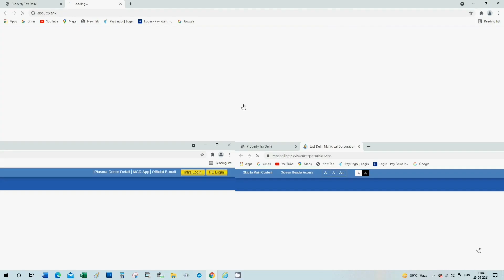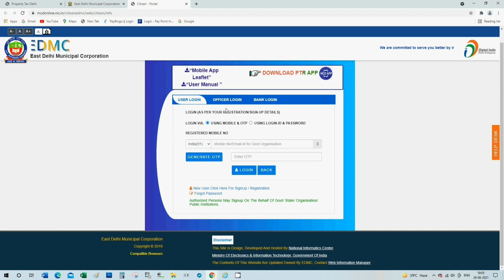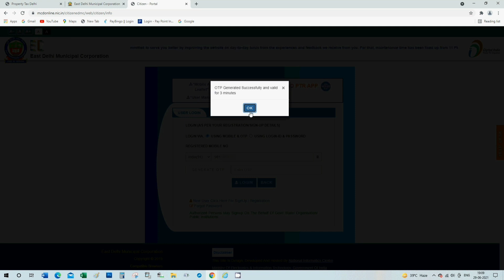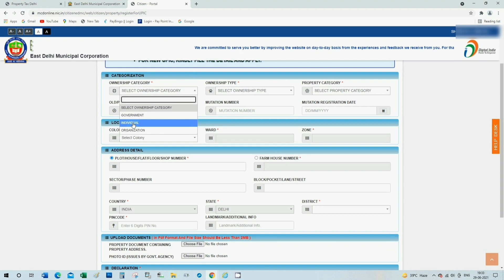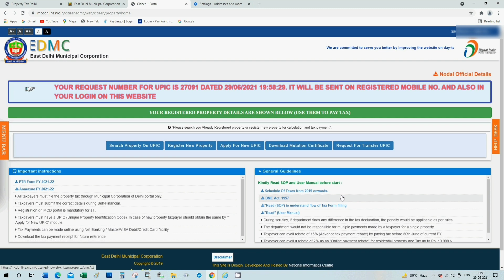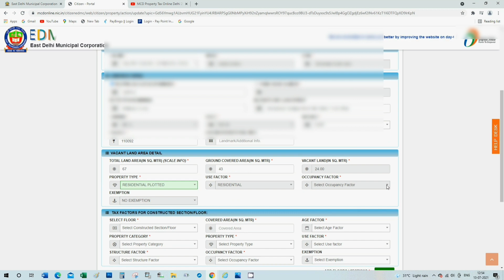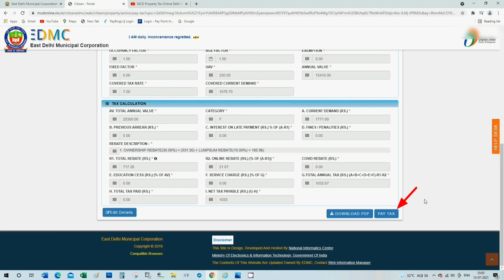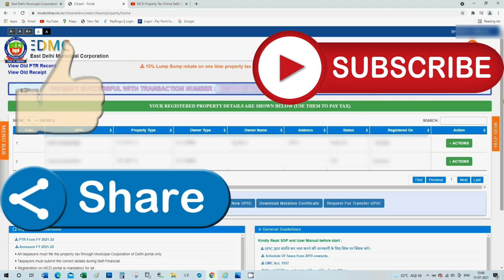MCD Property Tax Online 2021 | EDMC Property Tax | Create UPIC ID | How to Pay MCD Property Tax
Aaj ki is video mein humne bataya hai ki kaise hum apne Property/House tax ko Online Apply kar sakte hain.

Create MCD Property Tax Login ID
Property ID
How to Search Property Detail Online
Download Online Property Payment Receipt
How to Pay Online Property Tax 2021
How to Create New UPIC ID
Create New UPIC Property ID
Registered for New UPIC ID
What is UPIC ID
Unique Property Identification Code
UPIC Card
How to Online Property Tax Payment
Property Challan
MCD
EDMC Property Tax 2021
MCD Property Tax
MCD House Tax
MCD Property tax online 2022
How to Find UPIC
Search UPIC
Search Property on UPIC
house tax online payment
house tax kaise bhare
edmc house tax onlin, edmc house tax online
how to create login id in mcd portal
mcd login id citizen
old property id
mcd property tax east delhi
mcd property tax online payment
mcd property tax
mcd property tax receipt download
mcd property tax login id
mcd property tax challan
edmc property tax
how to apply edmc property
Latest video on property tax submission
online property tax submission 2022

Image Credit
Photo by Adeolu Eletu on Unsplash --- Man Calculate